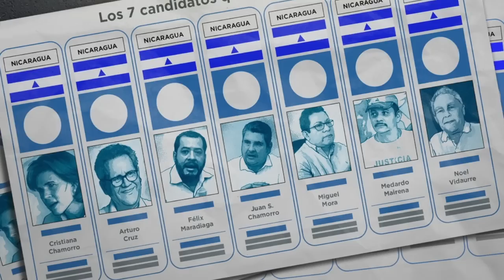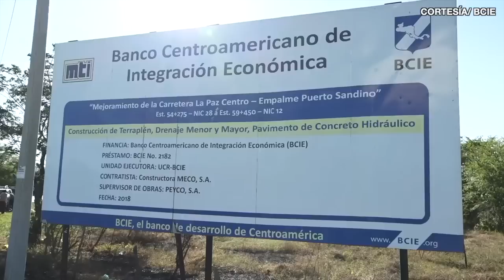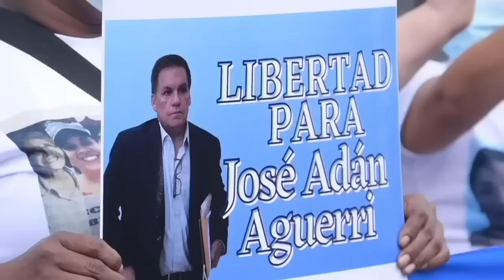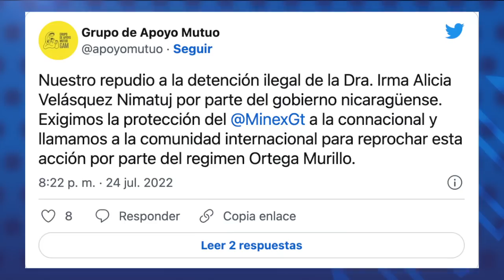Presidente del BCIE aboga por dictadura de Ortega: "Hay un régimen de sanciones injusto"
El presidente del Banco Centroamericano de Integración Económica (BCIE), Dante Mossi, calificó como “injustas” las sanciones internacionales que han sido impuestas contra más de 60 altos funcionarios del régimen, por corrupción, violaciones a los derechos humanos, y sabotaje a la democracia.
En una entrevista al periodista Marcos Medina de Canal 12, Mossi abogó abiertamente por la dictadura de Daniel Ortega, que mantiene en la cárcel a 190 presos políticos, incluidos siete precandidatos presidenciales que fueron detenidos en 2021, al cancelar la competencia política en las elecciones del 7 de noviembre.

- Aislamiento, incomunicación y falta de atención médica, persisten con los presos políticos en El Chipote.
- Orteguismo impide ingreso a antropóloga guatemalteca.
- Editor de La Prensa: "Nunca habíamos sacado a toda la redacción".
- El Presidente de Guatemala se reúne con Zelenski en Ucrania.

Los nicaragüenses merecen información confiable y de calidad. Apoyá nuestra misión. Unite a nuestro Programa de Membresía 📺